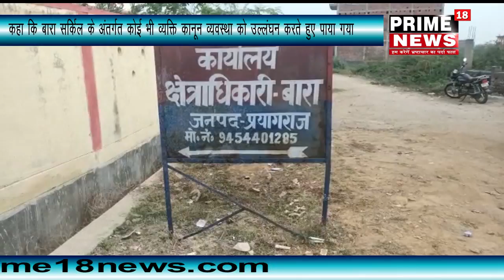बारासर्किल के अंतर्गत कोई व्यक्ति कानून व्यवस्था को उल्लंघन करते हुए पाया उसके ऊपर कड़ी कार्रवाई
प्रयागराज जनपद के आज क्षेत्राधिकारी बारा अजीत कुमार रजक ने मीडिया को संबोधित करते हुए कहा कि बारा सर्किल के अंतर्गत कोई भी व्यक्ति कानून व्यवस्था को उल्लंघन करते हुए पाया गया तो उसके ऊपर कड़ी से कड़ी कार्रवाई की जाएगी और महिलाओं के लिए भी उन्होंने कहा कि सभी थाने महिला हेल्पलाइन की व्यवस्था की गई है महिला की कोई भी समस्या हो रही है तो अपनी समस्या को 1096 पर अपनी समस्या बता सकती हैं और उनकी समस्या का निवारण किया जाएगा कोई भी व्यक्ति अगर दोषी पाया जाता है उसके ऊपर कड़ी से कड़ी कार्रवाई की जाएगी और उन्होंने बताया कि बारा सर्किल में चार थाने आते हैं जैसे कि बारा थाना शंकरगढ़ थाना लालापुर थाना एवं कौंधियारा थाना हमें इन थानों से अपराध मुक्त करना है

Prime18 news से संवाददाताअजय पांडे सी ओ कार्यालय बारा प्रयागराज उत्तर प्रदेश